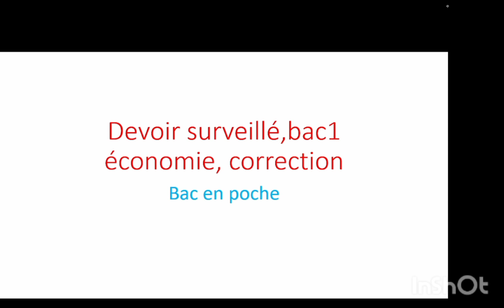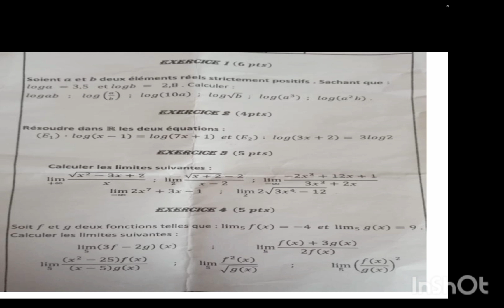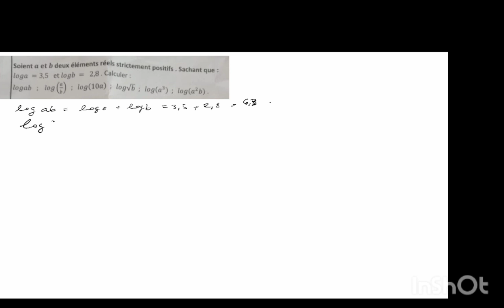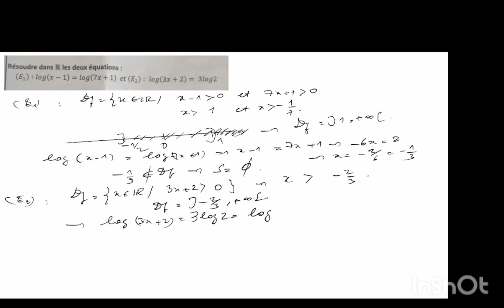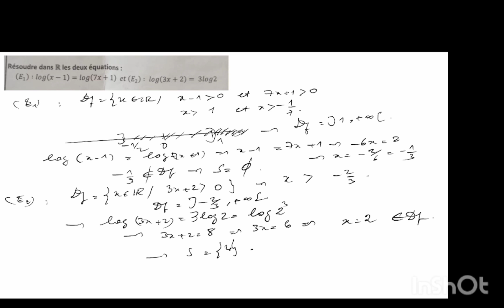calcul de limites. devoir surveillé corrigé. Bac1 économie.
calcul de limites, résolution des équations logarithmiques,...
résoudre une équation logarithme. bac en poche
dans cette vidéo je vais vous donner les différentes astuces nécessaires pour calculer une limite .ainsi comment résoudre une équation logarithmique...